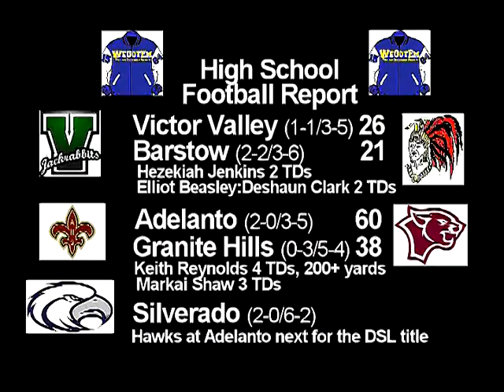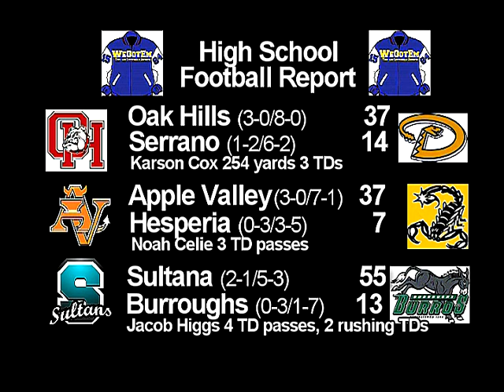JACKRABBITS WIN 99th BATTLE FOR THE AXE, DSL & MRL FOOTBALL RESULTS AND ACTION HIGHLIGHTS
Victor Valley Jackrabbit Hezekiah Jenkins action highlights are showcased, leading off coverage of Coach Robert Kistner's Jackrabbits 26-21 victory at Barstow in the 99th Battle for the Axe. Desert Sky League and Mojave River League games are detailed amid highlights of standout plays and players, and extended action highlights from Apple Valley's victory over Hesperia. This high school football report is presented by WeGotEmTees, your letterman jacket, custom screen printing and embroidery headquarters: two locations—Apple Valley and Upland.